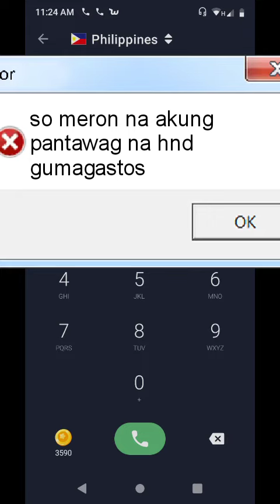Free apps call international